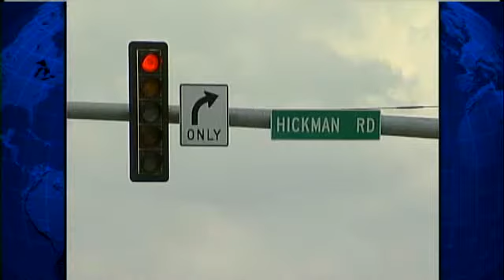Woman Takes 2 Kids Along On Police Chase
KCCI-TV's Geoff Greenwood reports.